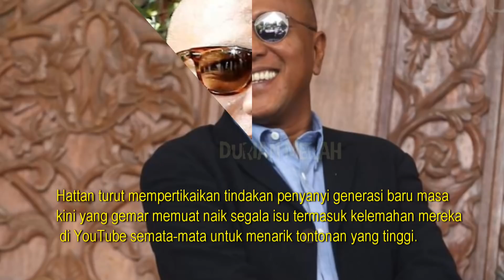‘Pergilah Belajar Vokal Dulu!’ - Ini Teguran 'Pedas’ Hattan Pada Penyanyi AJL 35 Buat Ramai SETUJU!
‘Pergilah Belajar Vokal Dulu!’ - Ini Teguran 'Pedas’ Dato Hattan Pada Penyanyi AJL 35 Yang Terkucil Buat Ramai SETUJU!

Nabila Razali